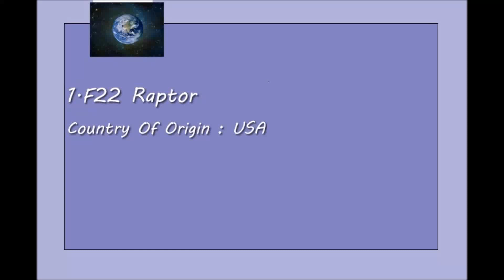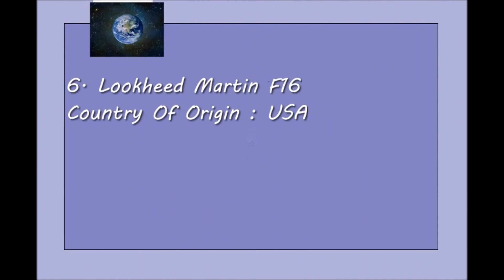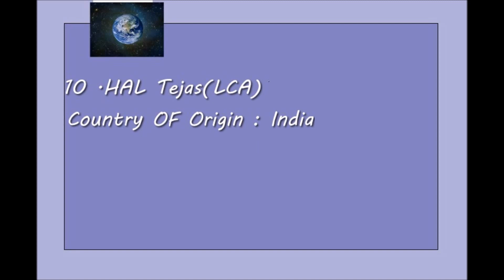Fighter Planes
This video shows the "top 10 fighter planes" in world.